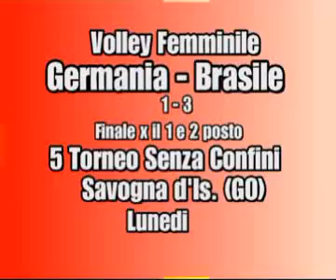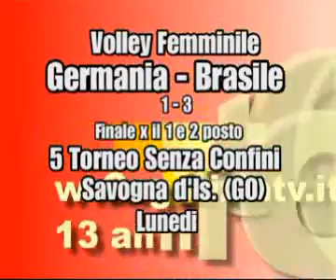Germania Brasile 1 3 vince il trofeo senza confini il Brasile a Savogna d'Is con goriziatv copyright